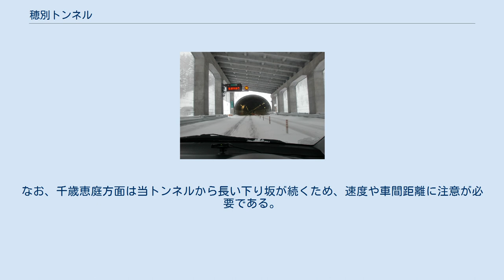穂別トンネル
穂別トンネル（ほべつトンネル）は、北海道勇払郡むかわ町と占冠村との間にある道東自動車道のトンネルである。
 全長は4,318mと、北海道では2019年現在、3番目に長い。
 むかわ穂別ICと占冠ICの間を東西に貫いている。
しかし、掘削には日本最大規模の分布を誇り、非常に脆弱な蛇紋岩（神居古潭変成帯）を貫き、付近を通る石勝線でも難工事となった区間である。
中でも当トンネルは非常に長いことから工事関係者から「（道東と道央を阻む）最後の砦」とされていた。
 2006年3月から掘削を開始。
毎月40～100mのペースで進んでいたが、2008年には蛇紋岩特有の膨張や崩落により、掘削するペースが20m程度に落ち、ついには1mも進まない月も出た。
 2009年には日本の高速道路史上初の「高耐力二重支保工（高強度の材料を使用し支保工を二重に設置する工法）」などを採用したが、400mもの土被りや切羽の崩落対策に対する修復を求められ、残り1,000mで作業が停滞し、工事関係者を悩ませた。
それでも同年の夏には10分で効果が得られる瞬結性のコンクリートを使用して蛇紋岩と地圧を押さえ、さらに重機を2倍に増やすことで掘削のペースを40mに戻した。
そして掘削開始からおよそ4年半後の2010年には苦心の末に貫通し、その1ヶ月後には土木学会賞・技術賞を受賞した。
 掘削断面は最大で131m²にも及ぶ。
これは底面に1.5mのインバートを設けた（トンネル底面を円形にした）ため、暫定2車線のトンネルでは非常に大きい断面になっている。
 長大トンネルのため、緊急避難路として50m間隔で緊急車両に対応した避難坑が存在する。
壁面には1km置きに出口までの距離表示が、むかわ町と占冠村の境目にはカントリーサインのイラストと市町村名が表示されている。
また、両方の入口にはスノーシェッドが設置されており、長和トンネルとの間はスノーシェッドで連結している。
なお、千歳恵庭方面は当トンネルから長い下り坂が続くため、速度や車間距離に注意が必要である。